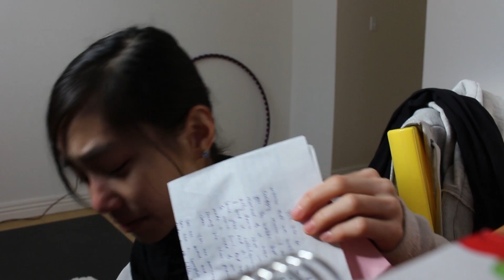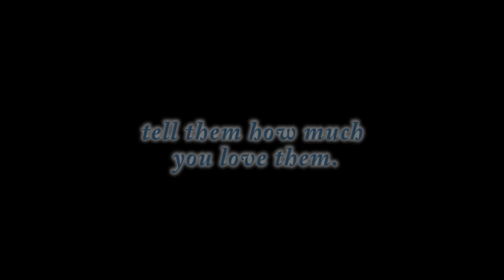You Matter In This World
○My Essentials